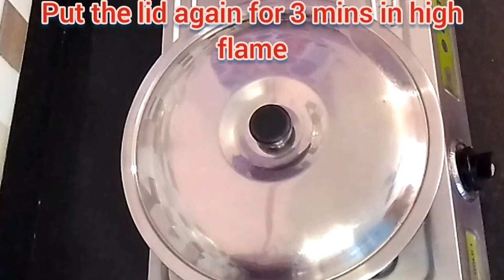Hing Lauki Recipe | Asafoetida with Bottle Gourd Pure Veg Recipe | Hing Lau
Hing Lauki Sabji, or Bottle Gourd with Asafoetida, is a pure vegan recipe, devoid of onion and garlic. With the special aroma of Hing, the dish is a treat to your taste buds.
Ingredients:
Bottle Gourd: 500 gram cut in small pieces
Hing: 1/2 teaspoon
potato: 1 medium cut in small pieces
whole cumin: 1 teaspoon
bay leaves: 2 pcs
turmeric, coriander, cumin and red chili powder: 1 teaspoon each
ginger paste: 1 teaspoon
tomato puree: 1 cup
salt and sugar as per taste
ghee: 1 tablespoon

Team Tandra's Rasoi